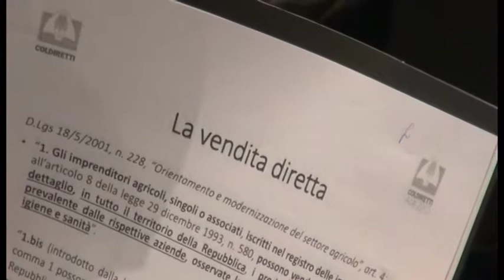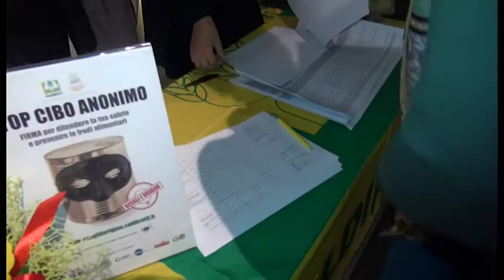Origine e sicurezza dei cibi: tutte le risposte nel question time di Coldiretti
“Il cibo deve essere senza rischi” il messaggio che arriva dal Question Time organizzato dalla Coldiretti di Arezzo nella Sala Conferenze dell’AC Hotel cittadina è chiaro e coinciso. L’associazione di categoria ha voluto fortemente questo momento volto alla formazione delle imprese associate che hanno partecipato in massa alla riunione dedicata all’approfondimento su temi di grande importanza quali la vendita diretta, l’etichettatura e la sicurezza alimentare. A parlarne è stato invitato il Dott. Ermanno Coppola, Responsabile Ufficio Qualità e Certificazione Confederazione Nazionale Coldiretti.

I lavori sono stati aperti dal Direttore Mario Rossi che ha scelto due immagini simbolo della battaglia di Coldiretti sull’etichettatura per il suo intervento, quella della campagna nazionale lanciata nel dicembre 2000 intitolata “Giù le mani dalla qualità italiana” e quella della petizione “Stop cibo Anonimo” attualmente in corso, con la quale si chiede all’Europa di rendere obbligatoria l’indicazione di origine degli alimenti “Dal 2000 ad oggi, sono passati quasi 20 anni di impegno continuo e costante. Non dobbiamo mai dimenticarci del volto di questo ragazzino e di quello che rappresentava nei primi anni 2000, dove eravamo in tutti questi anni, dove siamo stati? Non ci siamo mai fermati, percorrendo l’Italia da nord a sud, dal Brennero al porto di Bari per passare da quello di Ancona, sempre in prima linea per smascherare le frodi alimentare e rimettere sempre al centro il nostro agroalimentare, provando ogni giorno a tutelarlo e a difenderlo con forza, gli unici che abbiamo fatto capire ai consumatori le nostre battaglie mettendoli nelle condizioni di farli decidere. Da quell’espressione contrariata di quel bambino, alla raccolta firme attiva in questi ultimi mesi per richiedere l’obbligo di origine in etichetta alla Ue, noi ci siamo per tutelare il lavoro delle aziende agricole, proteggere la salute dei cittadini, per prevenire le frodi alimentari e garantire i diritti dei consumatori – il Direttore ha poi ricordato come l’impegno dell’associazione non si esaurisce - Coldiretti non è mai arrivata appena mette un tassello, riparte subito e la vittoria della battaglia iniziata nel 2000, sarà nel raggiungere l’obiettivo di un milione di firme dei cittadini europei con la petizione Scegli l’Origine ed ecco perché il Question Time, un momento di approfondimento con la consapevolezza di dare reale supporto alle nostre imprese”.  Grandissimo interesse dimostrato dalle aziende agricole presenti che hanno partecipato con molta attenzione e grande partecipazione alla lezione.

“Non solo buoni da mangiare, il cibo deve essere sicuro e senza rischi e l’etichettatura è la naturale carta d’identità del prodotto – ha esordito il Responsabile Confederale Coldiretti della Qualità e Certificazione Ermanno Coppola - un consumatore ben informato è un consumatore che spreca di meno e che si mette nel solco dell’economia circolare e corretta. E’ nostro dovere, fornirgli tutte le informazioni di cui necessità. E’ opportuno essere aggiornati in materia di vendita diretta ed i primi a doverlo fare in maniera impeccabile siete proprio voi aziende”.

E’ stato affrontato poi l’argomento della conservazione del raffreddamento del prodotto, quello della somministrazione, e fatto un focus specifico sull’origine igienico sanitaria, tutti aspetti di grande utilità ed attualità.